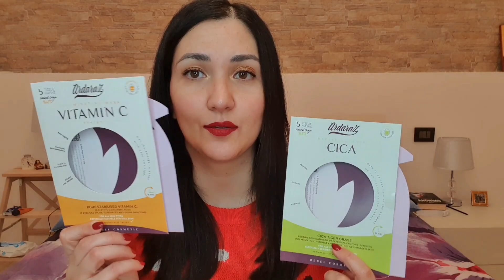IL TOP DEL BEAUTY 2021 | Bodycare, haircare & skincare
Oggi vi mostro tutto il top del beauty del 2021.

Seguitemi anche su Instagram: @giuliap_bloom

Ti va di sostenere il mio canale? Puoi offrirmi un caffè ☕♥

PRODOTTI CITATI: